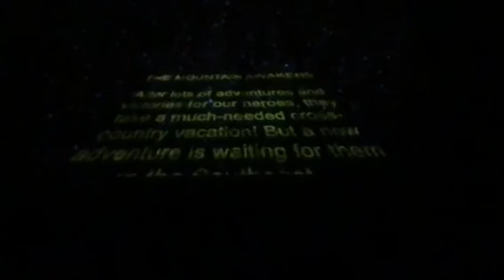Stone Mountain in Atlanta, Georgia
The laser show at the Stone Mountain in Georgia is a spectacular beautiful presentation of history and heritage of USA. We had an amazing evening on April 7, 2018 with Mukta and Samad. Q